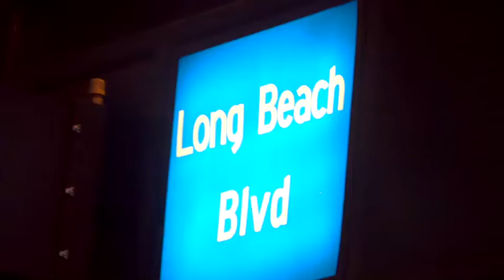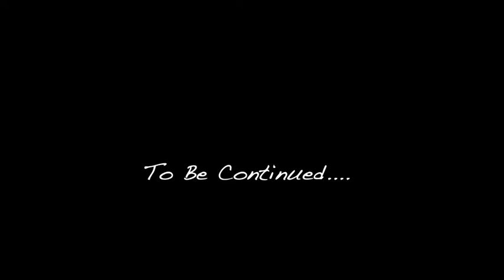KOSHI “BANDAGE” VERSION 1 OFFICIAL VIDEO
FILMED/EDITED BY @1percentscottiee

FOLLOW KOSHI FOR ALL UPDATES
@koshi Instagram